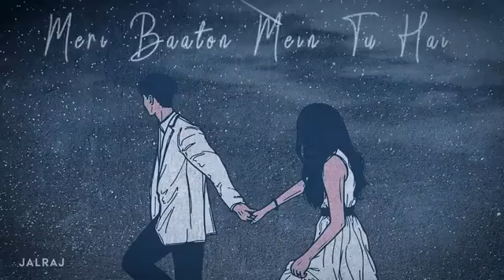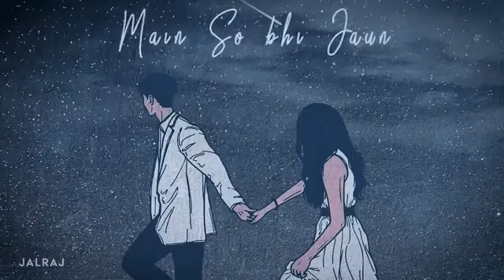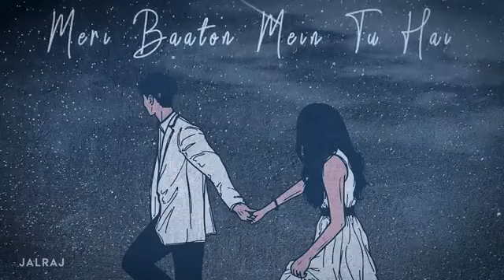Haan_Tu_Hai__Reprise____JalRaj___KK___Jannat___Emraan_Hashmi___Latest_Hindi_Cover_2024